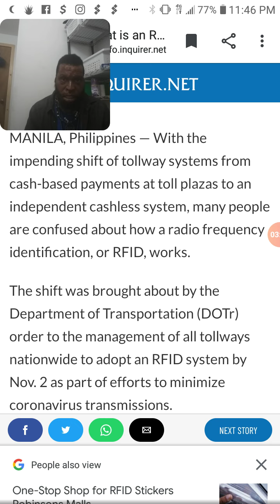Rfid Chip Update pt 2